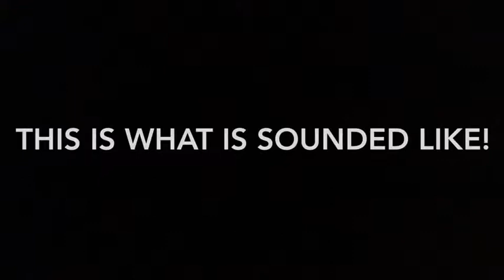Hexagon Force 100% and we got a coin!| Geometry Dash